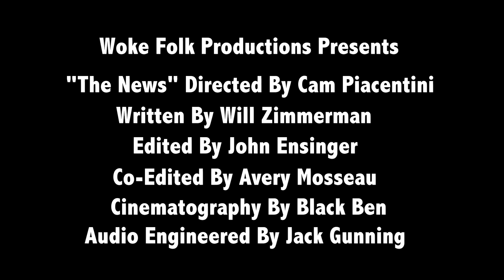The News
In the resurrection of Woke Folk Productions, the new year starts off with a compelling drama that reveals the hardships of being a parental unit.  Already an instant classic, this film is sure to bring delight to all ages.  Grab your popcorn and pop a squat, because "The News" will have you thirsting for more!